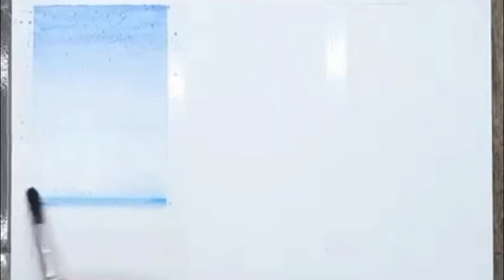3 Easy Watercolor Paintings Ideas for Beginners Tutorial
we paint to satisfy our esthetic sense. We feel pleasure in painting. Every art has its beauty. It reveals our emotions towards nature and humanity. There are many mediums of painting. watercolor, pastel, oil painting, sculpture, acrylic and pen.